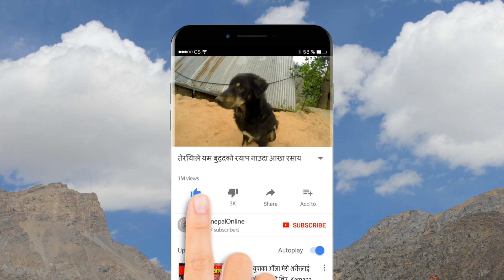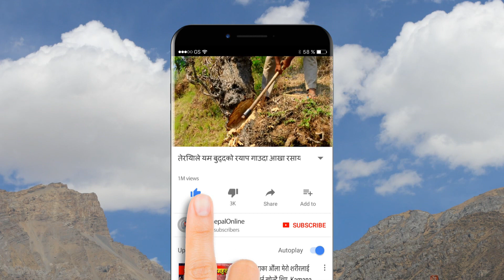रबि लामिछानेको मात्र हैन ३ करोड नेपालीको मन छुने कबिता Poem of Gita Bhattarai for Rabi Lamichhane